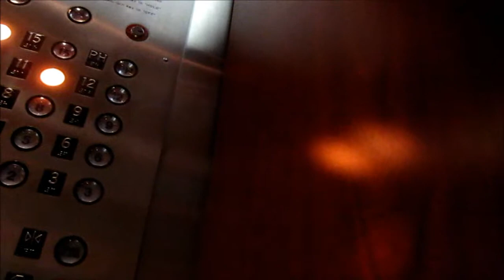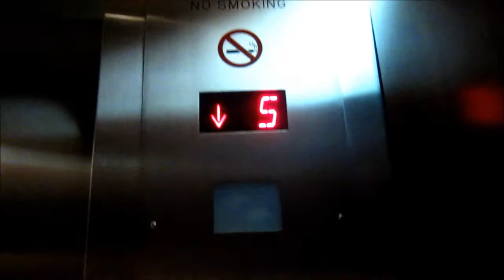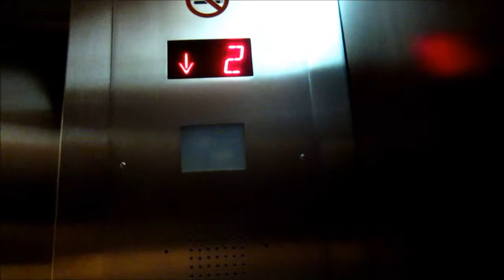Schindler-Westinghouse Traction Elevator at 20 Island Ave, Miami Beach, FL